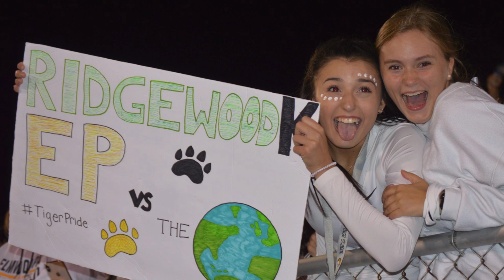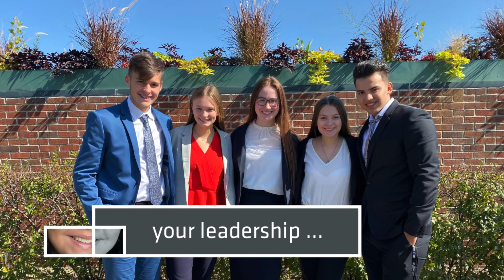Remembering the EPHS Class of 2020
Thank you Ms. Bear for all your amazing work on putting this video together!